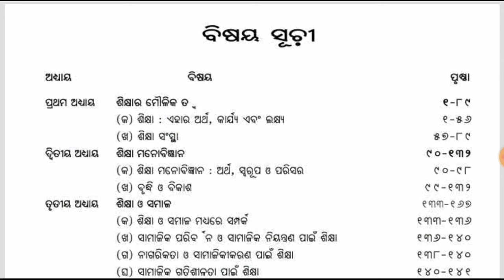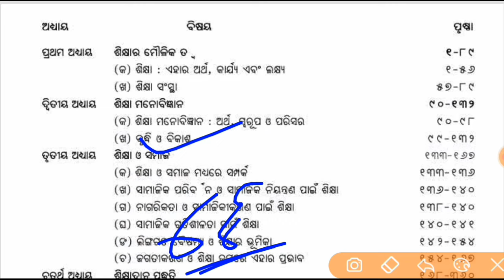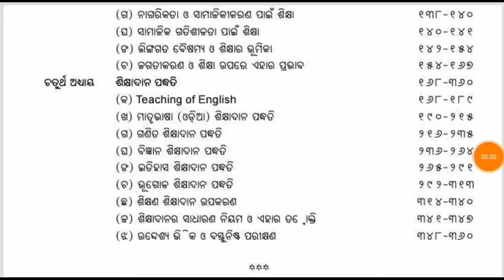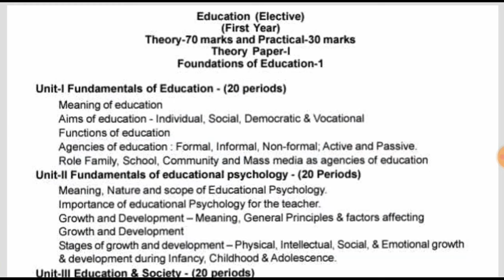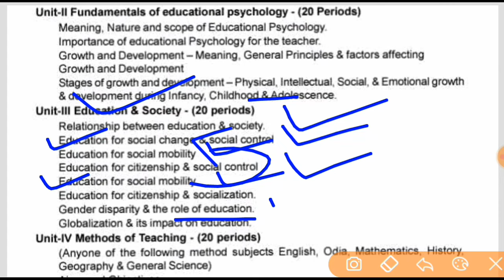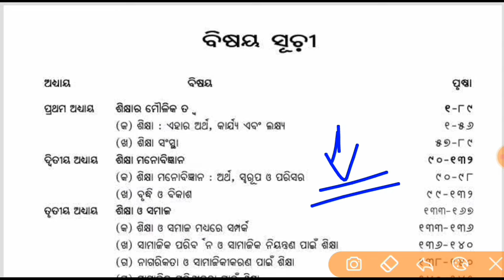+2 First Year Arts Education Syllabus | chse odisha | odia medium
+2 first year education

education +2 first year

+2 first year arts education syllabus

+2 1st year education

education +2 first year arts

+2 first year education syllabus

education syllabus +2 first year arts

class 11 education syllabus odia medium

chse odisha +2 first year education syllabus

+2 education

plustwo first year education syllabus

chse odisha

odisha education